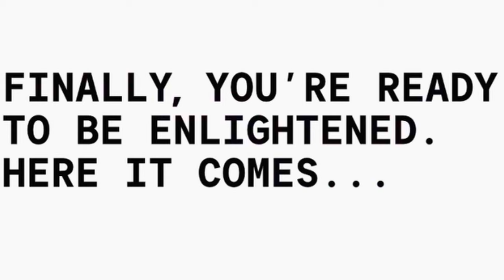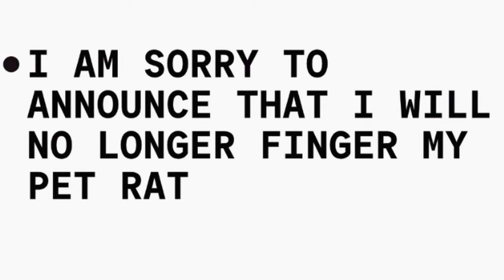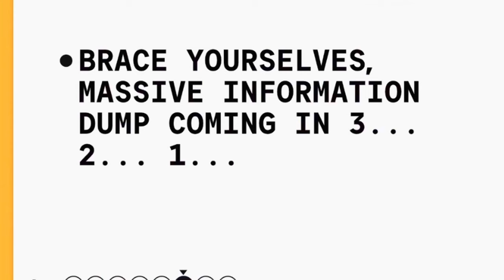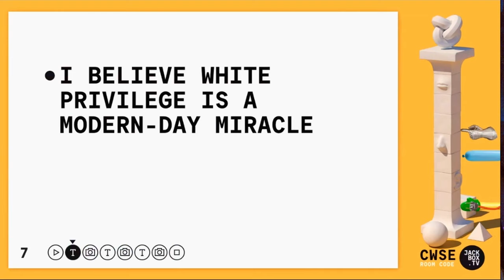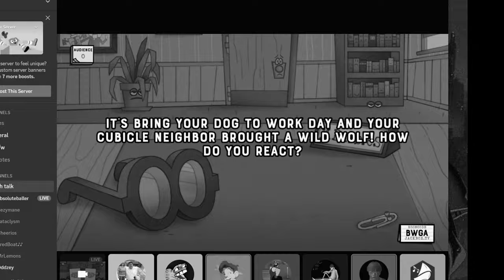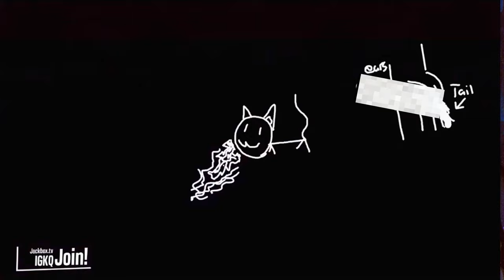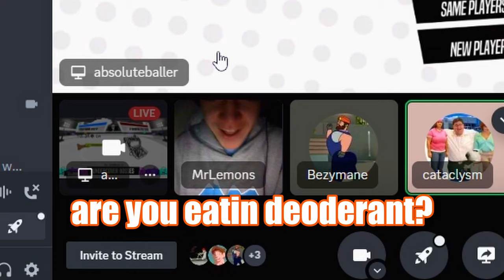The ONLY Jackbox Video You NEED!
I LOVED doing this video with my friends! It was kind of a blast from the past working on it and hearing everyone having fun together. This is what it's all about and I missed it a lot! although this footage is almost a whole year old, I think it still holds up super well.

This video is also extraordinarily edgy, it's what happens when you film a video at like 2am... but that's the reason for all the bleeping, and also me not knowing what's aloud and what's not... anyway thanks for reading and for watching!

(if you're one of the DUDES and you were in this video and have a channel just text me the link and ill add it)

Hey guys and gals! If you're here in the description you probably want more, fortunately for you there is plenty more where this came from.

Check out the other socials, they are further down in the description. Be on the lookout!

Thanks again, and until next time!

CheeriosBox exists as long as the goofballs I call my friends stick around, I hope to never stop this channel as long as I have the time to devote to it. Thanks for stopping by and I hope to see you again soon.